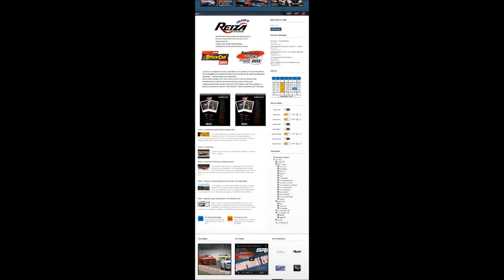Reiza / Game Stock Car Extreme - SuperV8 @ Bathurst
Essai en avant-première de la SuperV8 de Game Stock Car Extreme sur le circuit de Bathurst,  conversion/amélioration officielle de la version ORSM.